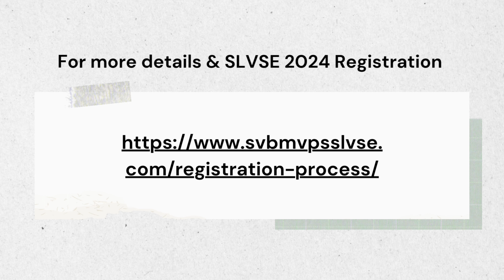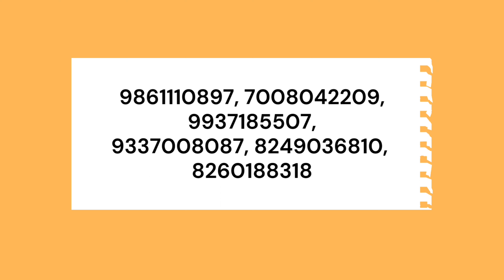SLVSE 2024 REGISTRATION IS GOING ON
ORGANISING BODY : SHREE VIVEKANANDA BIDYA MANDIR